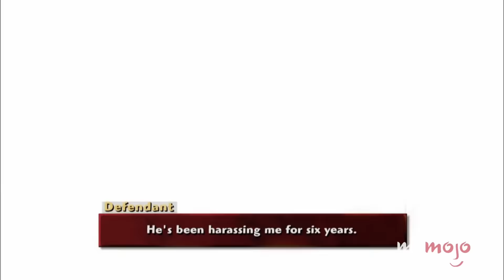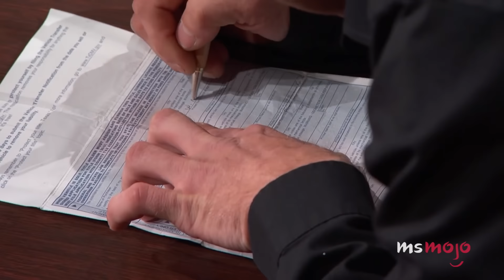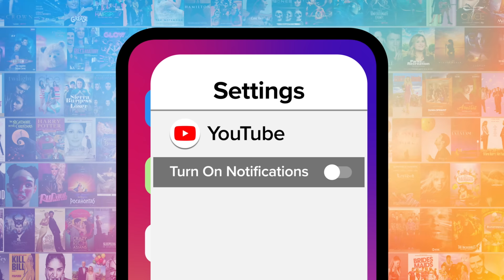Top 20 Strangest People to Appear on Judge Judy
Judge Judy has crossed paths with some strange folks. For this list, we’ll be looking at the most eccentric litigants ever to appear on the court show. Our countdown includes neighbor with a bullhorn, Tupperware lady, Johnny Rotten, and more! Whose courtroom behavior shocked YOU the most? Render a verdict in the comments!